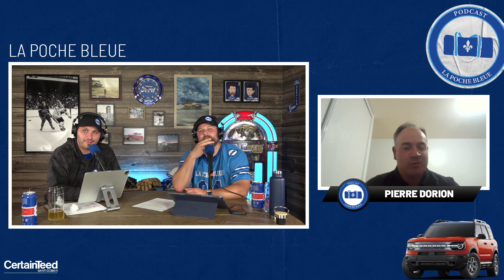Entrevue Intégrale Pierre Dorion S04É03